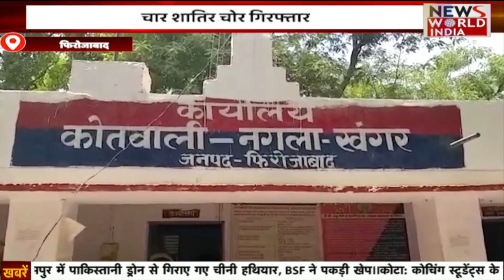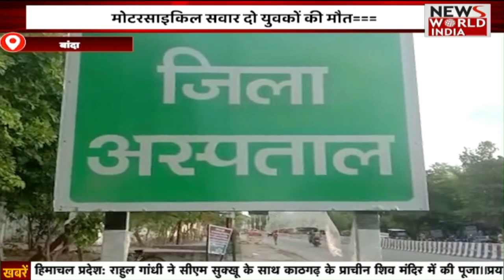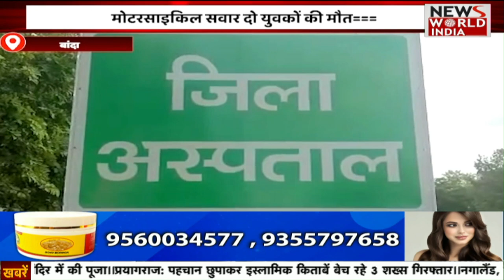UttarPradesh की तमाम बड़ी खबरों का Bulletin | Top News Headlines | Latest News